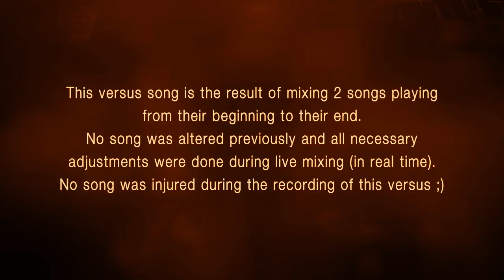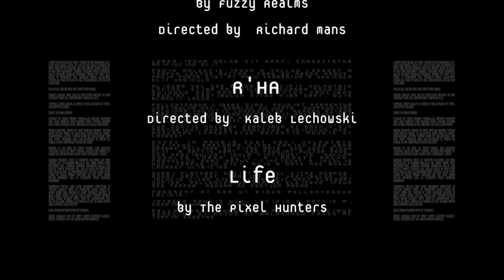Soman versus Advance - Divine Weapon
mixed by DJ Led Manville

This versus song is the result of mixing 2 songs playing from their begining to their end. No song was altered previously and all necessary adjustments were done during live mixing (in real time).
No song was injured during the recording of this versus ;)

::: Dark Clubbing - Dark Dance - Electro - EBM - Futurepop - Industrial - Synthpop - Noise - Oldschool - Aggrotech - Dark Electro - Trance :::